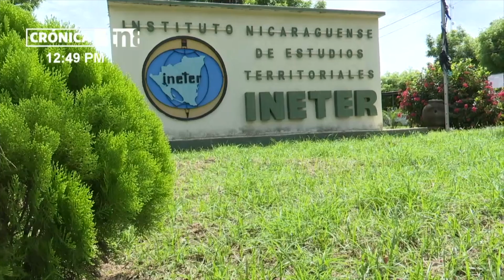INETER informa sobre el ingreso de la onda tropical número 30 a Nicaragua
Aunque para esta semana se espera un ambiente caluroso, es necesario que también se preparen sombrillas y capotes, principalmente para los días miércoles, jueves y viernes; ya que el Instituto Nicaragüense de Estudios Territoriales (INETER) ha anunciado el ingreso de la onda tropical número 30 a Nicaragua.

Así lo informó este lunes 14 de octubre de 2024, el director del cambio climático del INETER; en una conferencia de prensa.